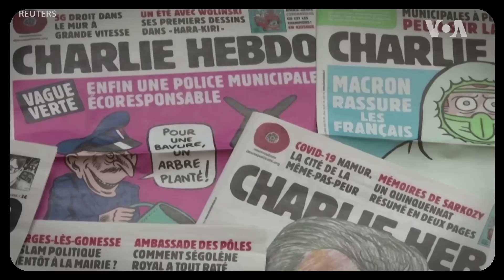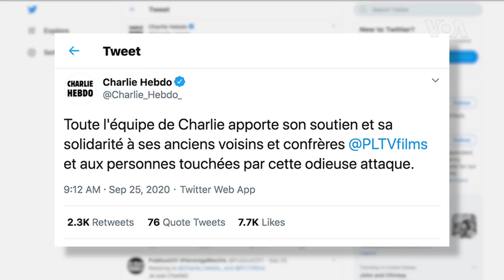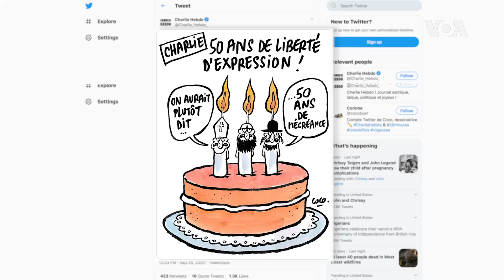[클릭! 글로벌 이슈] ‘신성 모독의 자유’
여러 차례 이슬람 극단주의자들의 테러를 겪었던 프랑스 파리가 또 한번 테러 공포에 떨었습니다. 한 잡지사가 이슬람 예언자 무함마드의 풍자 만평을 실었다는 이유로 파키스탄 청년이 칼부림을 벌였는데요. 마크롱 대통령은 “민주 국가는 신성 모독의 자유도 보호해야 한다”고 말했습니다.